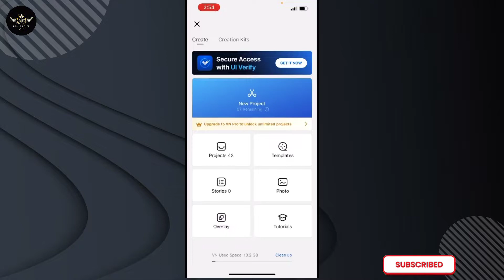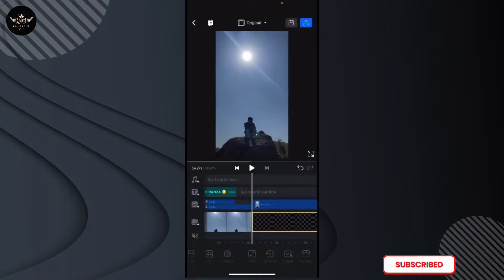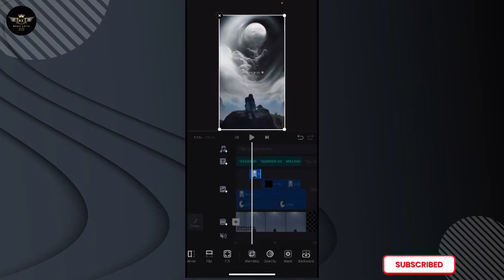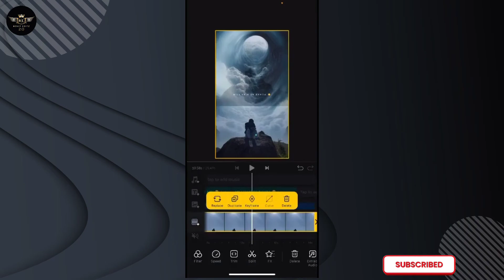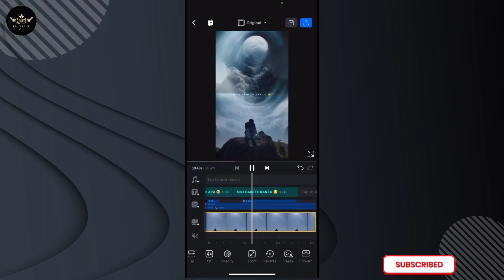How to edit New Sky Png video // Trending Strom Sky Png video editing 100% viral // vn video editor💯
Hello guy's

           🔰Comments...✍️

👉Your Quary :-

How to edit sky png video
How to edit strom sky png video
How to edit sky png video in vn
Vn app se strom png video editing
Vn app se strom png video editing kese kare
vn se Sky kese badle
how to change sky in vn
how to replace sky png in vn app
sky me strom png kese lagaye
png video
sky video
sky edit
sky png video

👉Hastag :-

NOTE:- ALL THE IMAGES/PICTURES/ Music Animation/Transaction/effects SHOWN IN THE VIDEO BELONGS TO THE RESPECTED